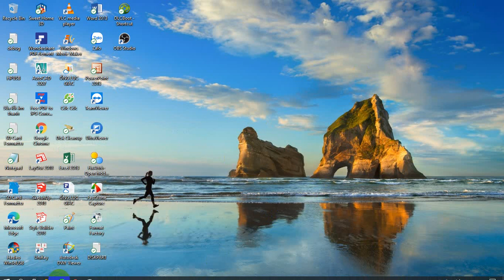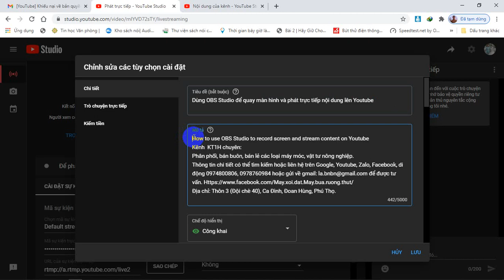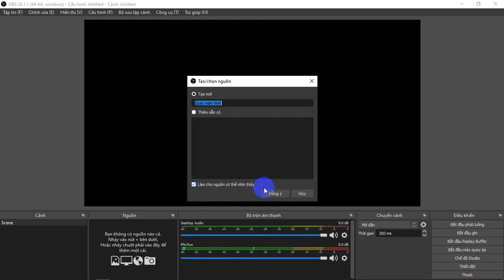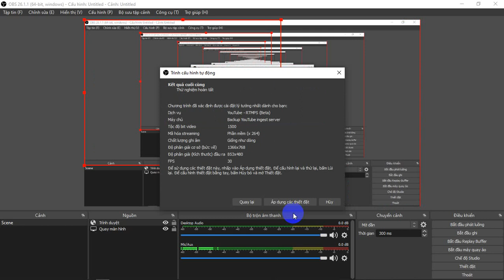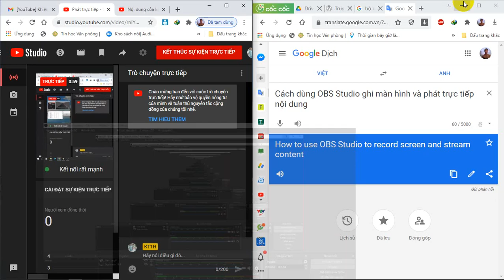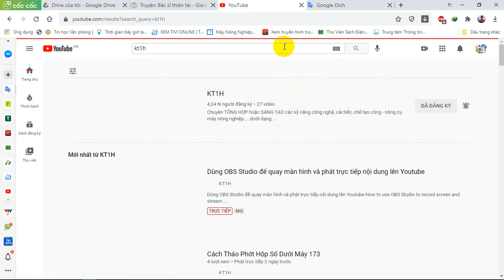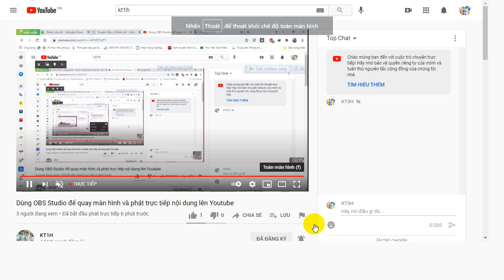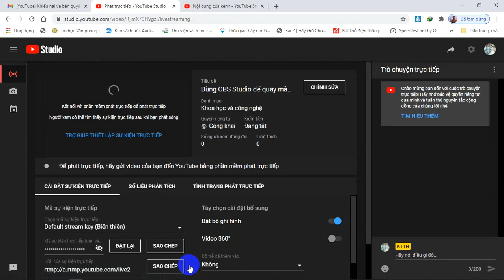Cách dùng OBS Studio để quay và phát trực tiếp nội dung màn hình lên Youtube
How to use OBS Studio to record screen and stream content Youtube
KT3H